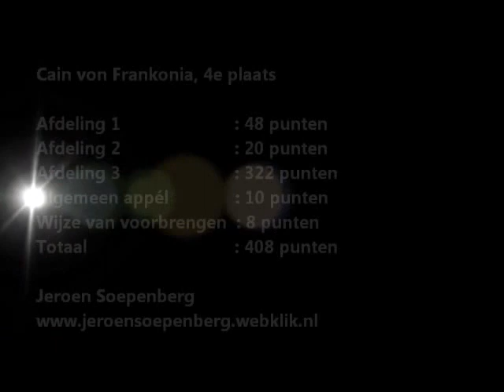Cain von Frankonia (KNPV Kampioenswedstrijd Overijssel 08-06-2013)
Deelname aan de KNPV Kampioenswedstrijd Overijssel met de Duitse Herder: Cain von Frankonia. Totaal 4e plaats PH1, met 408 punten. Eigenaar: Jeroen Soepenberg

8 juni 2013, bij HDV De Revierder in Lemelerveld